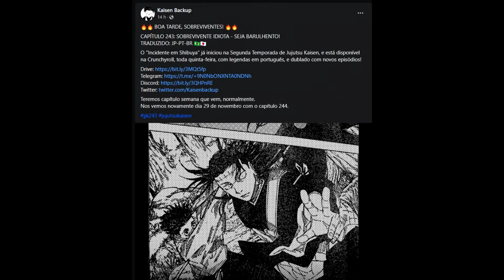YUTA CUMPRE A PROMESSA e DESTRÓI KENJAKU | ITADORI VILÃO FINAL? | Jujutsu Kaisen 243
Review do Mano Jow sobre o capítulo 243 do Mangá de Jujutsu Kaisen de Gege Akutami. Agradecimentos totais ao pessoal da Kaisen Backup por traduzirem o capítulo pra gente!

Jujutsu Kaisen cap 243